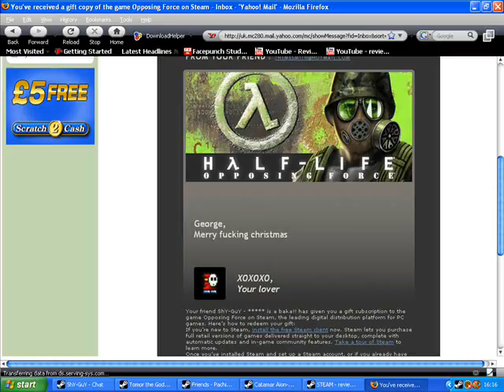Escape - Boss Theme/Train Ride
Best theme tune ever